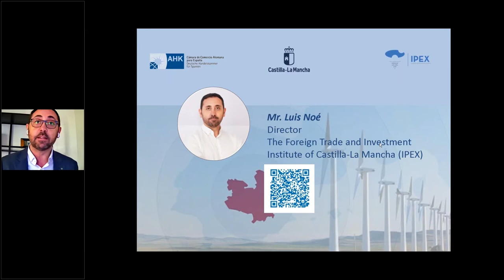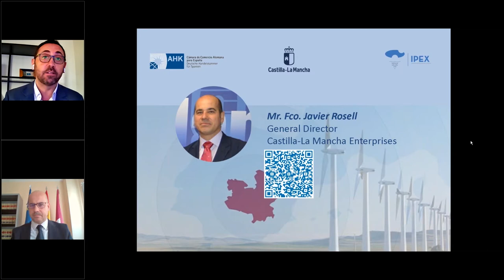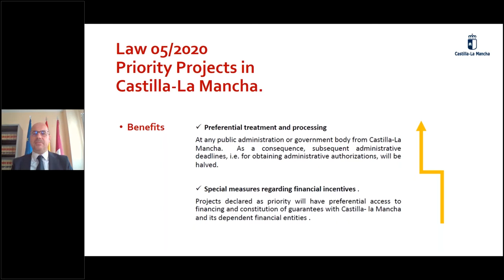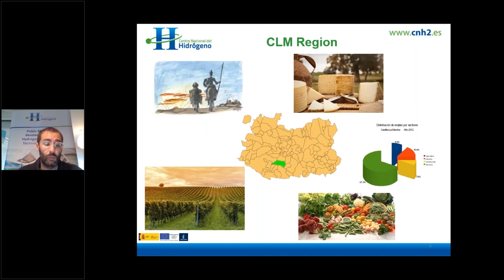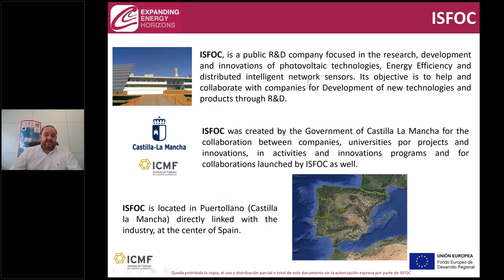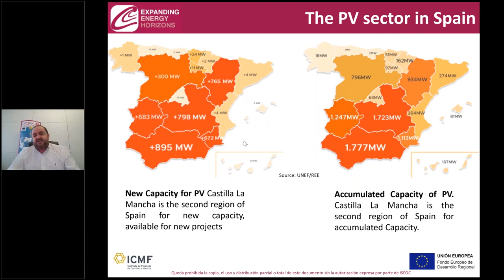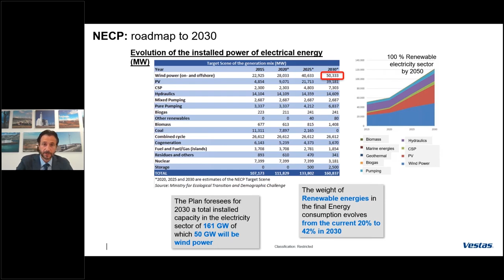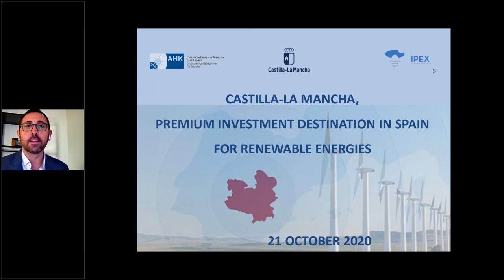IPEX - Webinar: Castilla-La Mancha Premium investment destination in Spain for Renewable Energies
0:00 Welcome: Luis Noé, Director, The Foreign Trade and Investment Institute of Castilla-La Mancha (IPEX)
1:55 Walther von Plettenberg, General Manager, German Chamber of Commerce for Spain
5:18 Rafael Merinero, General Manager, WITZENMANN España, S.A.
8:21 Presentation Castilla-La Mancha: Premium Investment destination in Spain
Patricia Franco, Regional Minister of Economy, Enterprises and Employment

14:26 Fco. Javier Rosell, Castilla-La Mancha Enterprises General Director
Supporting lines to investment in Castilla-La Mancha
RENEWABLE ENERGIES OPPORTUNITIES
33:32 Hydrogen and Fuel Cell Technology National Centre (CNH2)
Roberto Campana, Head of Research Unit, CNH2 Technological capabilities
Case: Solid Oxide Fuel Cells for the agro-food waste revalorization

46:43 Institute for Concentration Photovoltaics System (ISFOC)
Oscar de la Rubia, Operations and R&D Manager, ISFOC Technological capabilities
Case: To bring down the cost of Building Integrated Photovoltaics (BIPV) systems
The PV sector in Spain, opportunities in Castilla-La Mancha

1:04:00 Vestas
Pedro Huarte-Mendicoa Tato, Head of Public Affairs EMEA & LATAM
Case: The Eolic sector in Spain, opportunities in Castilla-La Mancha

1:24:23 Q&A

1:27:31 Despedida Luis Noé, Director, The Foreign Trade and Investment Institute of Castilla-La Mancha (IPEX)

Are you thinking about investing in Spain? Located in the center of Spain, Castilla-La Mancha is an extraordinary location for all kinds of companies in the Renewable Energy sector, with a higher-skilled workforce, extensive offerings of industrial land at competitive costs, well-connected infrastructure, proximity to both the Madrid metropolitan area and the Mediterranean coast and the best location for the business.

The Regional Ministry of Economy, Enterprises and Employment, invites you to an online event supported by the German, Danish, Norwegian and Swedish Chambers of Commerce in Spain and Business Finland.

Más información en la página web del IPEX, Instituto de Promoción Exterior de Castilla-La Mancha